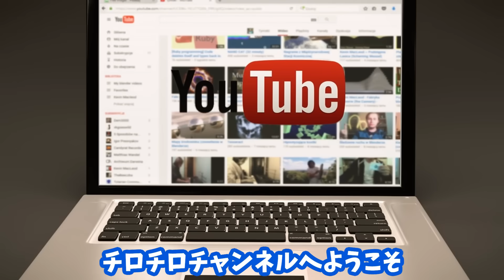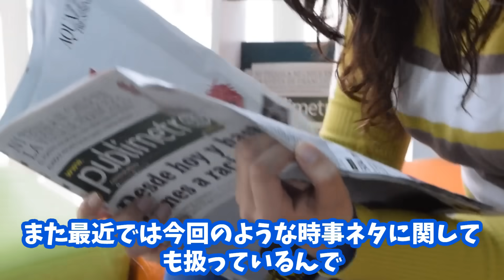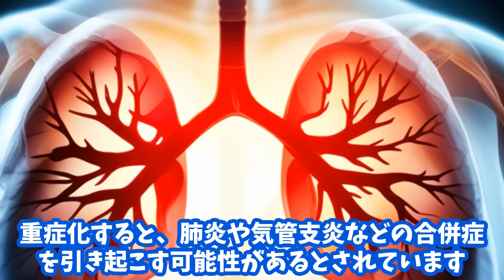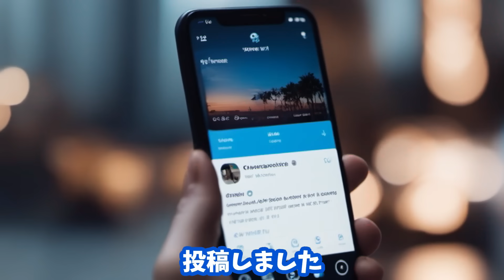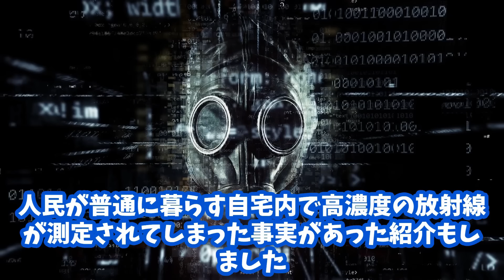【重大事象発生】日本にも影響が出る中国の大失態！汚染水と言い続けた末路がヤバい！自滅行為の結果多数の人民に被害も…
今回は人災レベルを超えた決して他人事ではない、日本にも影響がある

が出る可能性の高い、中国の致命的ミス！もはやミスでは済まされな

い、もうすでに人命をもなくしている事象、事故について深掘りしてい

きます

昨今福島処理水を汚染水と呼び、騒動となっており、現在全く関係のな

い安倍寸劇で大炎上しています

実はその本当の狙いが徐々に見えてきました！その本当の狙いは自国の

放射能漏洩を隠すため、隠蔽するためでした！

また、処理水海洋放出に対して中国側から裏取引があったそんな出来事

も漏れてきています

今回はその辺りを紹介しつつ、深掘りしていきます

もはや処理水騒ぎでない、人民よ真実を知り、自国の暴挙を何とかして

ほしいところです

さらに中国崩壊が加速しそうです

【おススメ】

2021バージョン★シリコン洗車HOW TO★

【油膜関係】

洗車　手洗い洗車　中国経済　中国　中国経済崩壊　中国崩壊　習近平　中国共産党　核漏洩　安倍寸劇　安倍総理銃撃事件　新型肺炎

動画内音声合成ソフト
▼VOICEVOX